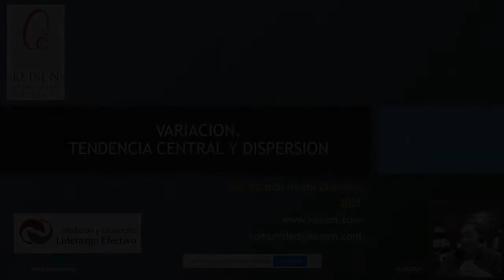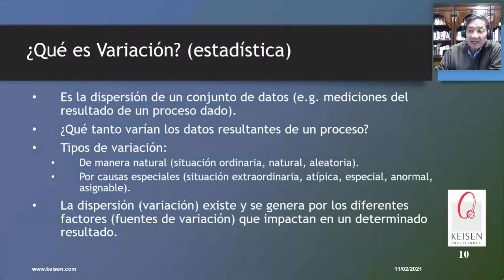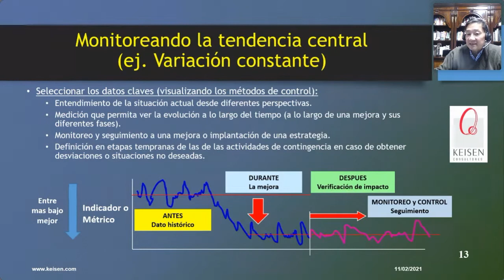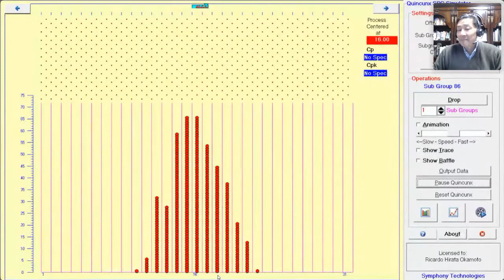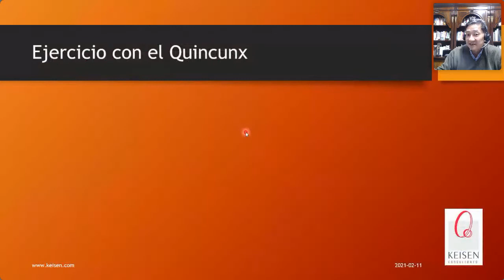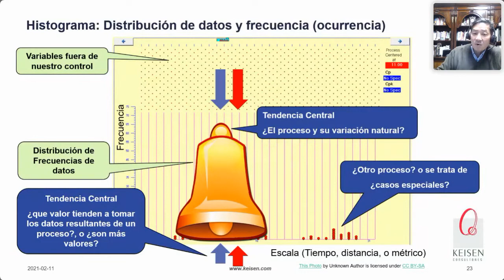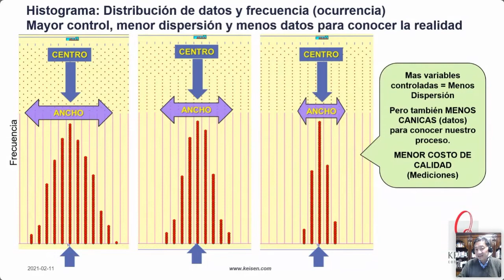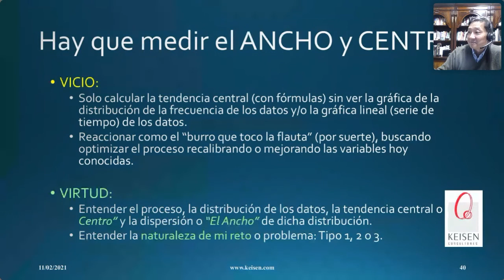074 - Básicos sobre la Variación y Medidas de Tendencia Central y Dispersión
Todos sabemos calcular un promedio, pero entendemos ¿Que es la tendenciaCentral? ¿qué es la variación?, ¿por qué se origina?, ¿cómo se mide? ¿Por que salen "Campanas"? y ¿cuál es la relevancia de controlarlas?
El entender la Variación y tendenciacentral de un proceso es clave para su mejora, en particular para actuar rapidamente sobre las causas y factores que las mejoran.
 La variación es el principal enemigo de la calidad y consistencia de un proceso y sin embargo, no la incluimos en los indicadores de control y desempeño de nuestros productos y procesos.
En este webinar, hablaremos en forma práctica la esencia y básicos de la variación y la importancia de su medición para tomar decisiones.
Súmanos a tu éxito, visita nuestro centro de redes:
Capítulos:
00:00 Bienvenida e Introducción
07:52 Variación ¿Qué es la variación?
22:20 Ejercicio con el Quincunx
44:44 Medidas de Tendencia Central
54:53 Variación ¿Cómo reducir la variación?